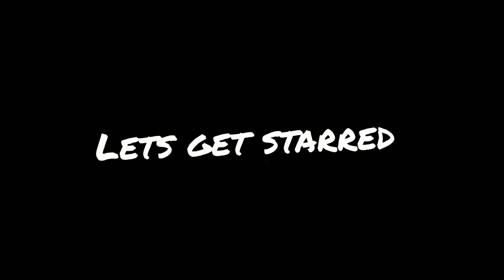Fishing freaks drawing